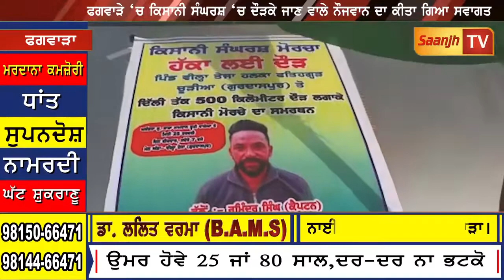ਫਗਵਾੜੇ ‘ਚ ਕਿਸਾਨੀ ਸੰਘਰਸ਼ ‘ਚ ਦੌੜਕੇ ਜਾਣ ਵਾਲੇ ਨੌਜਵਾਨ ਦਾ ਕੀਤਾ ਗਿਆ ਸਵਾਗਤ